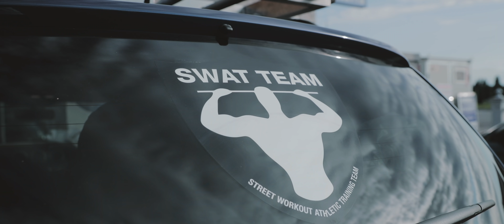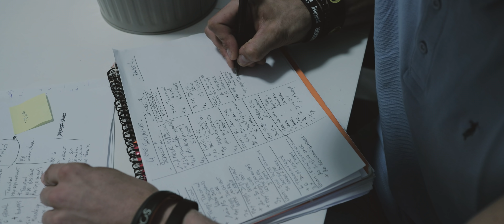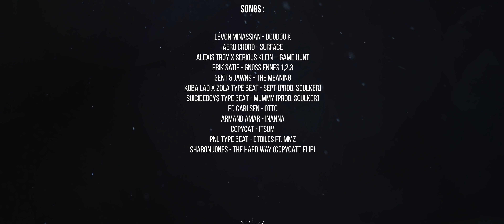INTERNATIONAL BURNINGATE CUP 2019 (Documentaire)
🚨 DOCUMENTAIRE FLYING HERO 🚨

Ce documentaire retrace notre voyage en Italie lors de la célèbre compétition burningate

Cette compétition a réuni les meilleurs mondiaux de la discipline aussi bien en force, en endurance et en static

Pour ma part, j’ai participé à l’ENDURANCE LEGEND, tournois regroupant les 16 meilleurs athlètes de la planète en endurance 🌍

Le tournois comportait une pré-sélection à distance puis 4 épreuves en 1VS1 avec élimination directe

Athlètes sélectionnés à l’ENDURANCE LEGEND 2019 :
Javi 🇪🇸
Saibov 🇺🇦
Sergio 🇮🇹
Max true 🇧🇾
Rémy 🇫🇷
Peter 🇭🇷
Ricardo 🇪🇸
Alesandro 🇮🇹
Tonio 🇫🇷
Anke 🇪🇸
David 🇫🇷
Jaime 🇪🇸

C’est avec beaucoup d'émotions que je vous partage ce magnifique documentaire réalisé par Charly pn

Je suis Florian, athlète compétiteur de Street Workout et je souhaite partager avec toi mes entraînements, mes compétitions et mes événements.